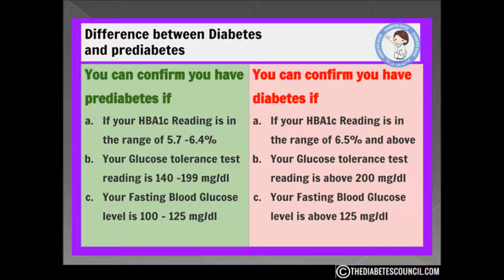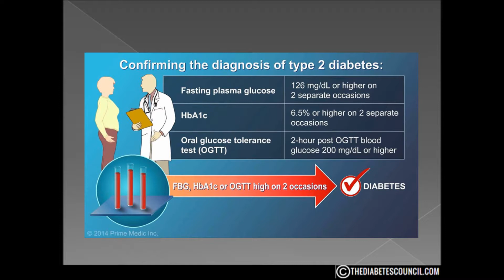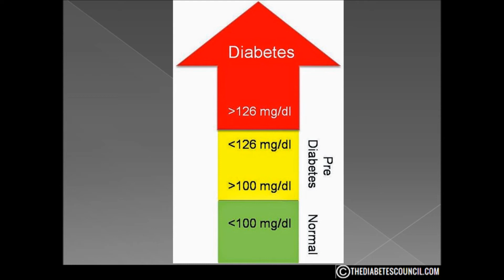How is Prediabetes Different To Type 2 Diabetes?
▸▸▸ Enroll in our Detox Course for Diabetes Enroll in our new Detox Course and learn How to Heal using a Holistic Approach plus more. Learn more about the differences of Prediabetes and Type 2 Diabetes on my guide

We hear the term “diabetes” and automatically think we know what it is, right?  Well, those of us with diabetes probably do know that there are 2 or maybe 3 depending how you want to classify it, types of diabetes.  Some will call prediabetes a form of diabetes, and I guess that is true, kind of like pre-school is kind of like school.  I am not saying it is any less serious, it is just that pre means before and those with pre-diabetes are at a high risk to get diabetes, they just haven’t gotten it yet. Then there are Type 1 and Type 2 diabetes.  And don’t forget about gestational diabetes.   In this video, I will attempt to give you the similarities and differences in pre-diabetes and Type 2.

Diabetes affects approximately 30 million Americans today.  86 million have been diagnosed with pre-diabetes.  Half of the adults in the US have either diabetes or prediabetes.  Diabetes is a disorder of the endocrine system.  With diabetes, blood sugar levels stay high because either the pancreas can no longer produce enough insulin or the cells of the body are resistant to insulin and the pancreas can’t keep up.  Either way, the glucose or sugar level in the blood stream becomes too high and the body cannot function properly.

Pre-Diabetes

In the U.S., 86 million people have blood glucose levels that are above the normal range, but not high enough to be classified as diabetes. This is known as pre-diabetes.  It is also known as impaired glucose tolerance. This type of diabetes is difficult to diagnose because most people with pre-diabetes usually have no symptoms.  But pre-diabetes is almost always present before a person develops type 2 diabetes. Without symptomology however, it is hard to diagnose because most people don’t go see a doctor if they have no symptoms of a disease.  Complications normally associated with diabetes, such as heart disease, can begin to develop even when a person has pre-diabetes.

In general, people who have a fasting plasma blood glucose in the 100-125 mg/dl range are defined as having impaired fasting glucose or pre-diabetes.  Like many diseases, early detection can be very good.  Talk to your doctor about testing for pre-diabetes.  You may be able to prevent type 2 diabetes.

According to Web MD, with type 2 diabetes, the body continues to produce insulin, although insulin production by the body may significantly decrease over time. The pancreas produces either not enough insulin, or the body is unable to recognize insulin and use it properly. When there isn't enough insulin or the insulin is not used as it should be, glucose can't get into the body's cells to be used as energy. This glucose then builds up in the blood.

This condition was once known adult-onset or noninsulin-dependent diabetes.  More common in adults, type 2 diabetes increasingly affects children as childhood obesity increases. There's no cure for type 2 diabetes, but you may be able to manage the condition by eating well, exercising and maintaining a healthy weight. If diet and exercise aren't enough to manage your blood sugar well, you also may need diabetes medications or insulin therapy.

I hope this has shed some light on the difference between pre-diabetes and Type 2.